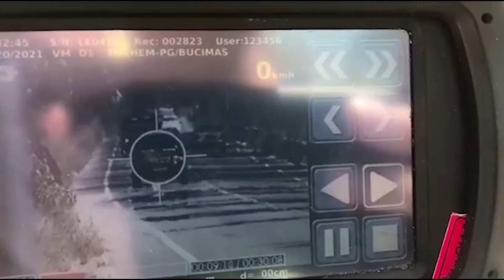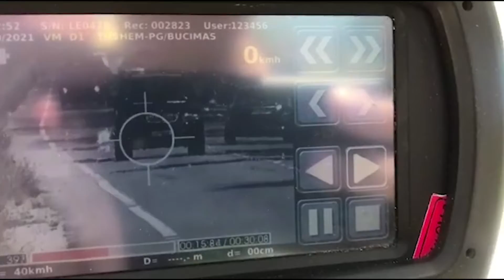Masat për fundjavën dhe festat në Berat e Korçë